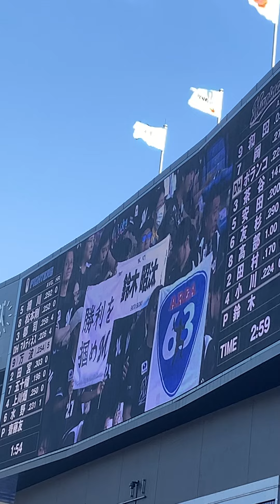BLACK BLACK 47鈴木昭汰投手登場曲 月色ホライズン/Alexandros 2024年5月18日 ZOZOマリンスタジアム 千葉ロッテマリーンズvs日ハム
BLACK BLACK
47鈴木昭汰投手登場曲
月色ホライズン/Alexandros
2024年5月18日
ZOZOマリンスタジアム
千葉ロッテマリーンズvs日ハム